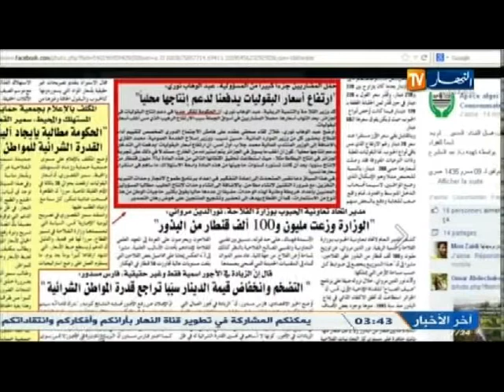الحصاد الإخباري ليوم 29نوفمبر 2013 -3-